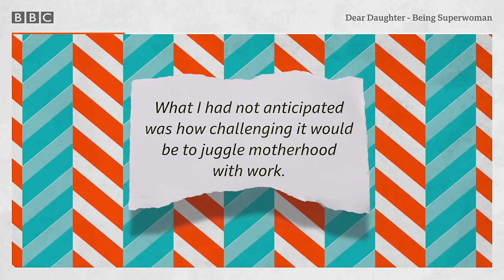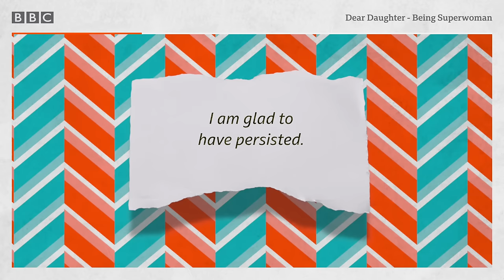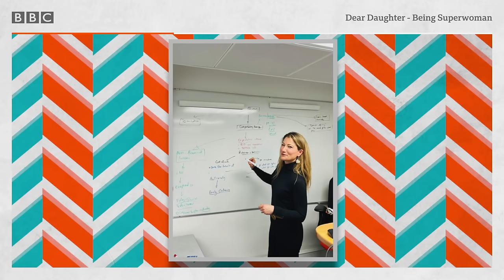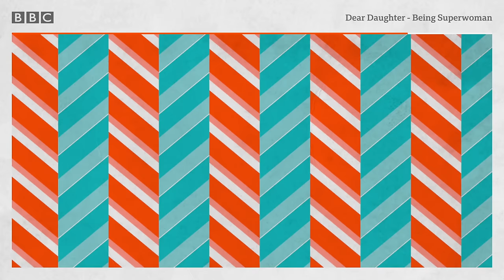What is 'mum guilt'?- Dear Daughter podcast, BBC World Service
Juggling your responsibilities to your work and your children – it’s the eternal battle for working parents. Solene in London tells Namulanta about mum guilt, sticky doors, and the moment at the school gates that made her realise she’d got her priorities wrong.

00:00 Intro
02:14 Solene
04:00 Solene's letter to her daughter
06:30 Realising difficulties
11:18 Torn between work and home
16:28 Working mothers need support
18:55 Raising teenagers
21:25 What is the message of success

Letter writer: Solene

Our podcast, Dear Daughter, features letters from parents to their children creating a "handbook to life".